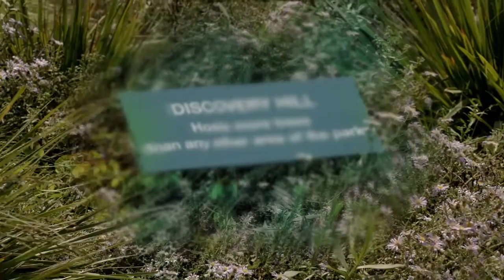Macular Degeneration Partnership Can Help with AMD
Macular Degeneration is the leading cause of vision loss, affecting more than 10 millions  American. A disease that causes central vision deterioration can be detrimental to someone's ability to be independent.